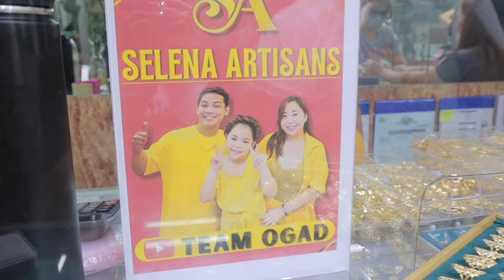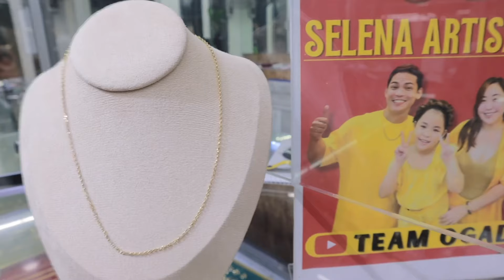ONGPIN JEWELRY SHOP PRICE UPDATE | Trusted Supplier & Pawnable | Engagement Ring as low as ₱4400!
To order online: Selena Artisans
Address: 1062 Ongpin St. Sta Cruz manila